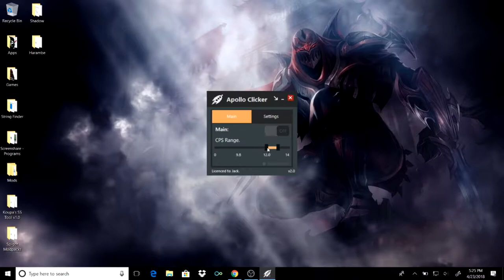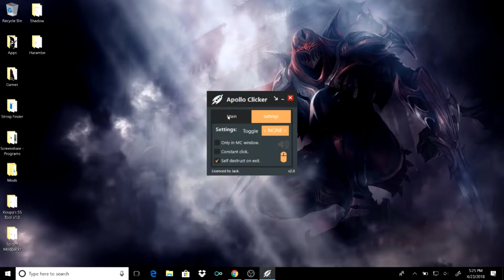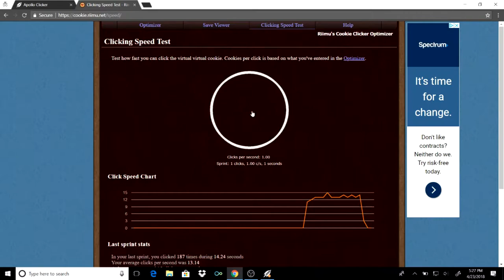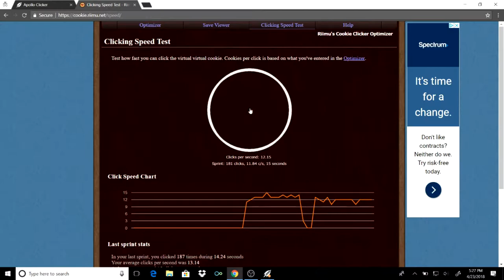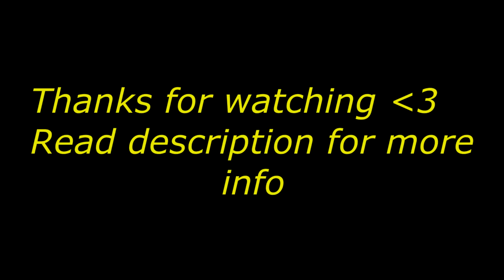Apollo External Autoclicker Showcase! | Recorded Clicks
It's a pretty simple and easy to use autoclicker, I like it myself.  I've been using it and I want to thank my friend Diamond for purchasing and introducing me to this product.  It's also a fairly cheap autoclicker for the people on budget.

Song: Easy by Phase & Mercy - Loote Remix

I do not claim any of the music that are used in this video, all credits goes towards the original creator